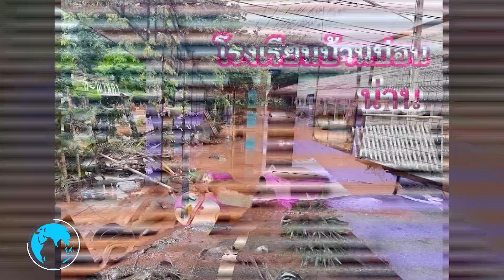ข่าว Boon News 28 ส.ค. 2567